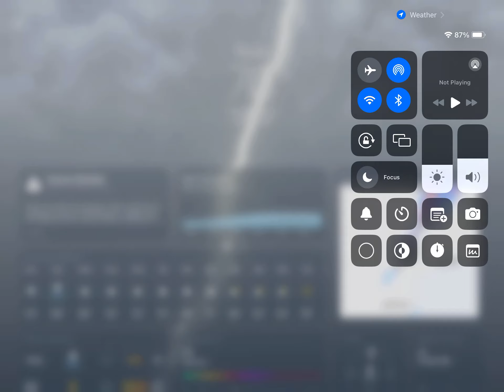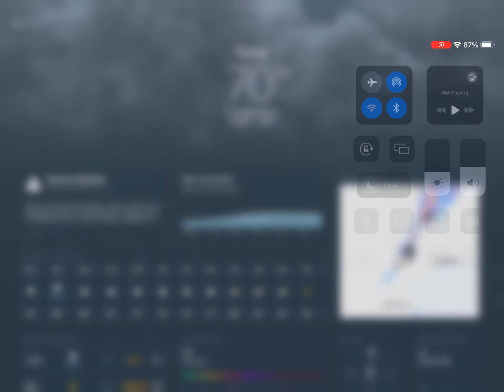Worst celebrity storm in New Texas 2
Video recorded on January 19,2024: Installed in 2001.